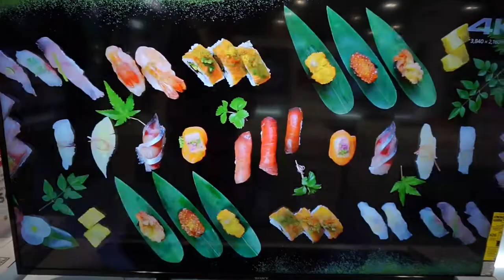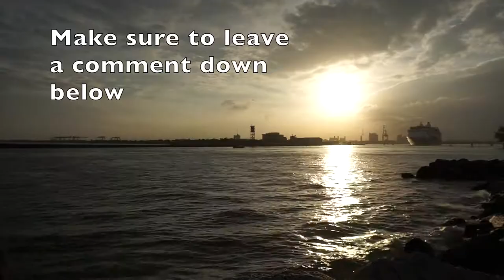FERRARI COLLECTION!!!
Hanging out with an old friend at the beach and checking out the Swap Shop.